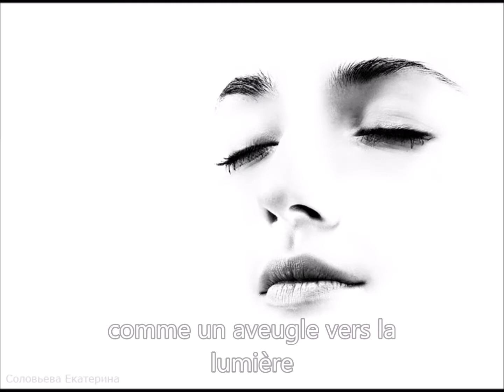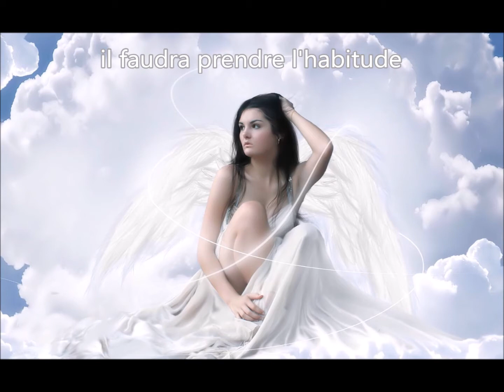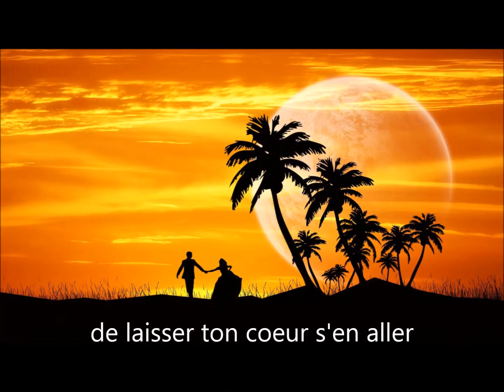Les yeux fermés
près de toi, j'ai les yeux fermés
pour plus voir les tiens m'éclairer
ne plus plonger dans ces eaux claires
comme un aveugle vers la lumière
contre toi, j'ai les yeux fermés
et pour m'empêcher de trembler
j'ai fait le voeu à une étoile
qu'on ne se fasse plus jamais mal
Comme ça, les yeux fermés
vivre chacun de son côté
et se dire qu'il faut oublier
nos yeux fermés, nos yeux fermés,
alors je vis sans toi, les yeux fermés
et je fais semblant d'exister
de mal de toi en solitude
il faudra prendre l'habitude
de continuer, les yeux fermés
à sourire, à rire, et chanter
chasser loin de moi ton visage
comme dans le ciel, les nuages
la plage, les yeux fermés
je sais que j'peux la retrouver
revoir l'ombre de nos corps serrés
le coeur ouvert, les yeux fermés, les yeux fermés...
mais j'ai promis, les yeux fermés
de laisser ton coeur s'en aller
pour qu'enfin cesse la dérive
te laisser rejoindre l'autre rive
et là, je te regarde les yeux fermés
ça empêche mes larmes de couler
avec le coeur, j'y vois bien mieux
je nous revois nous deux
les yeux fermés, les yeux fermés.